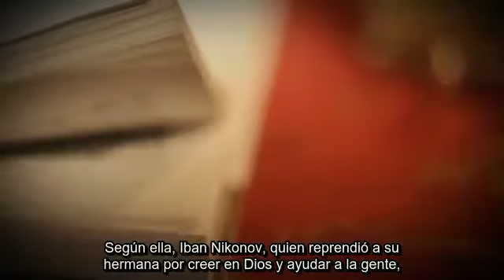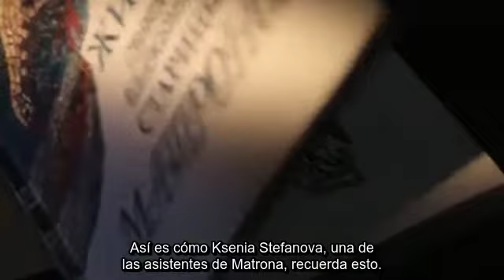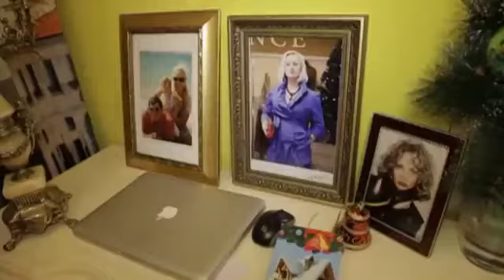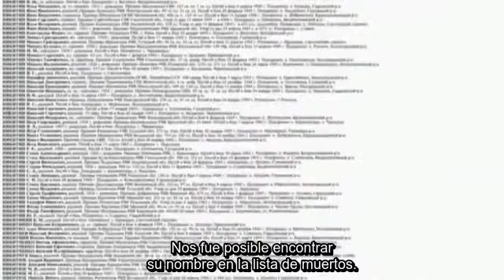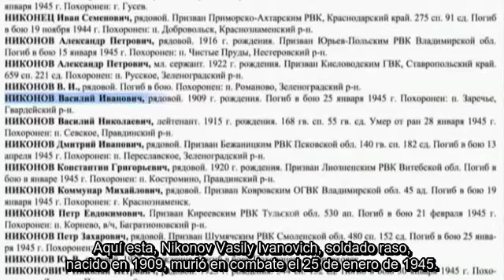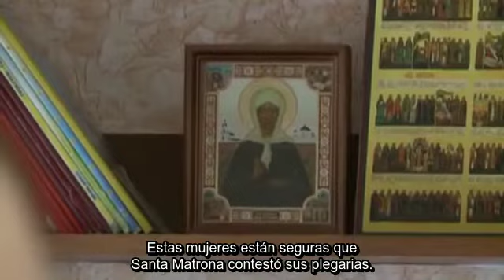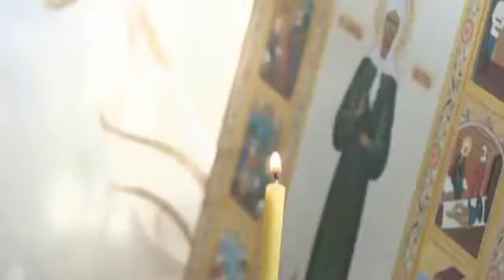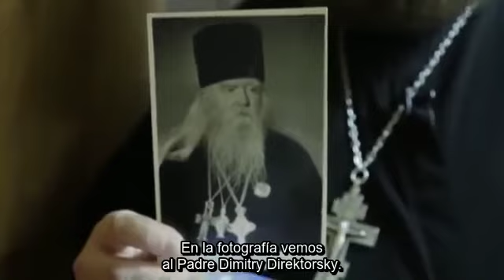Capitulo 9: "Epifanía"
SERIE: “La Mujer Milagrosa” sobre Santa Matrona de Moscú. Capitulo 9: "Epifanía"

Agradecemos a La Unión de Jóvenes Ortodoxos de la Iglesia Católica Apostólica Ortodoxa del Patriarcado, a nuestros hijos espirituales por la dedicación
y el sacrificio puestos en este trabajo tan importante para compartir nuestra fe ortodoxa a través de la vida, obra y testimonio de la Santa Madre Matrona:
Camila Gattas (Córdoba), Juliana Gali (Córdoba), Valentina Hillal (Córdoba), Marya Alrashid (Buenos Aires), Leonardo Capponi (Buenos Aires), Maximo Villafañe (Pergamino, Buenos Aires), Elías Barrionuevo (Buenos Aires).

AHORA EN YOUTUBE LO PODES VER POR SMART TV